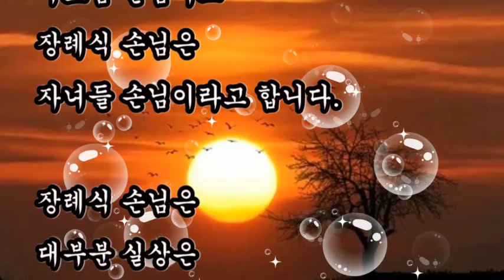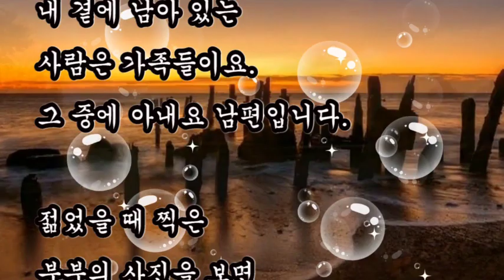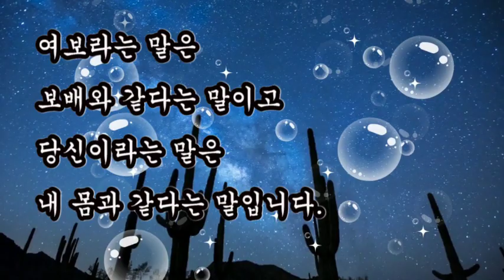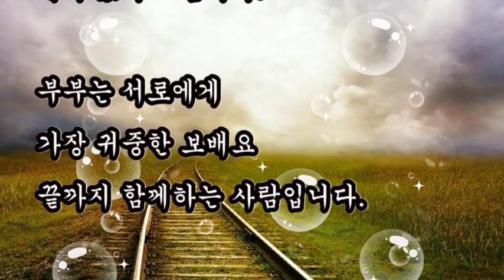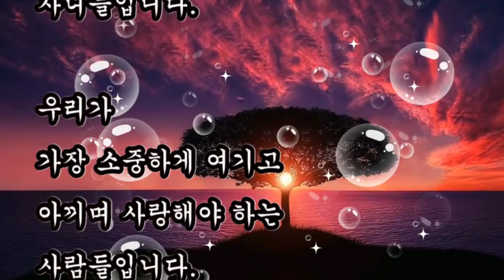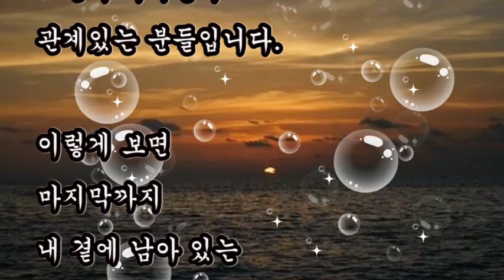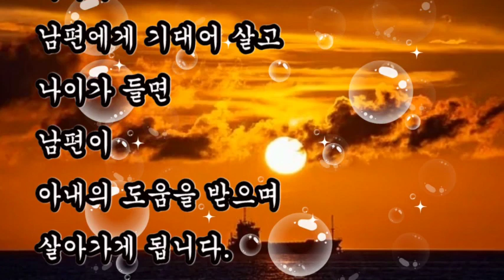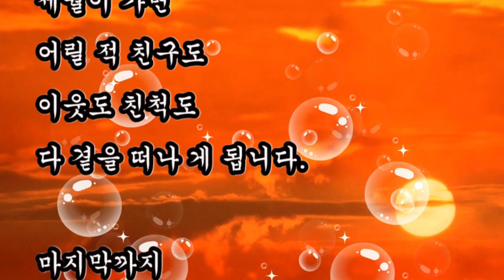좋은글,+ 마지막까지 내 곁에 남는 사람 / 좋은글, 사랑이 그리운 시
좋은글
사랑이 그리운 시
+ 마지막까지 내 곁에 남는 사람 / 좋은글
결혼식 손님은 부모님 손님이고
장례식 손님은 자녀들 손님이라고 합니다.
장례식 손님은 대부분 실상은
고인의 가족들과 관계있는 분들입니다.